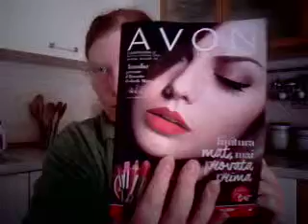Haul Avon C. 1